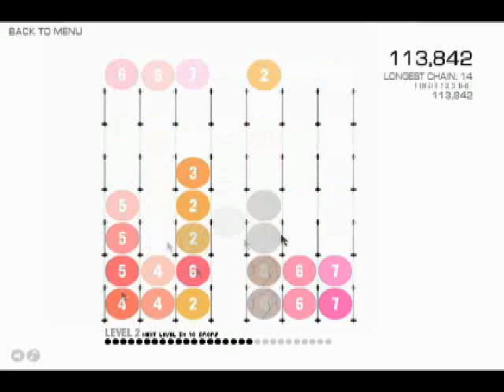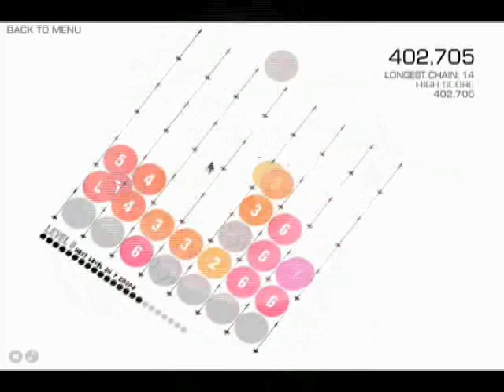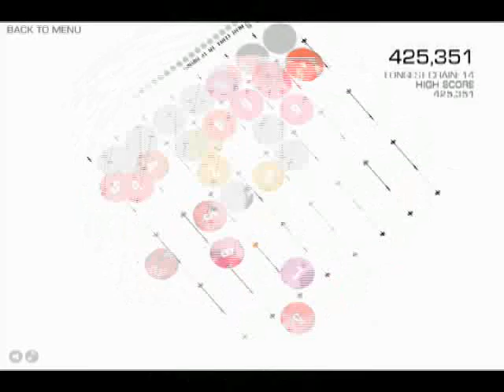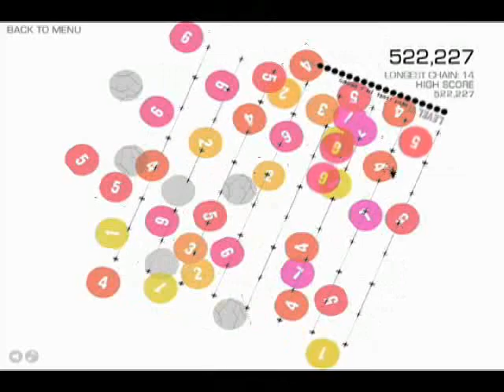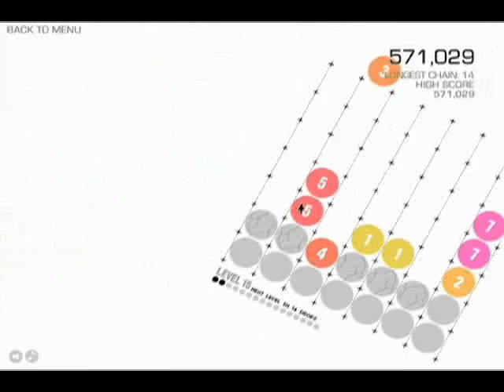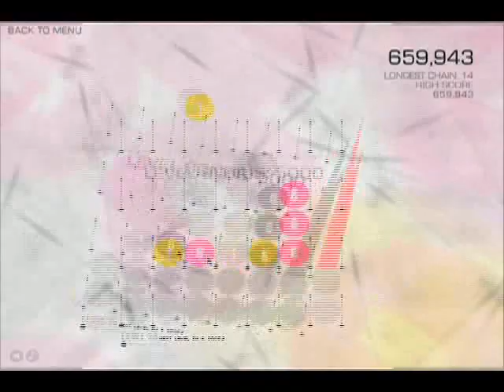Chain Factor Chaos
This is a video project I put together that's essentially a run of me playing Chain Factor with some heavy video manipulation/editing that correlates to the music.

The original idea i had for this video was to just post one of my better chain factor runs with background music.  Once i selected my music, it *begged* for some basic video manipulation, and then before i knew it that turned into a month-long on-again-off-again project delving into some realms of final cut pro that i have never tried before.

It was an awesome learning and exploratory experience, and i think i'm pretty happy with the end result.  There was potential to make the Almost Coda more chaotic visually for more climactic effect before the recap, but i opted to shelve it mainly because i needed to be Done with this and move on to other projects that i actually have deadlines for.

i wrote a blog entry about some of the technical details as well as the philosophy behind some of the video concepts.

Comments of any sort are welcome.

Tech specs:

Music: "cheating, lying, stealing" by David Lang, (c) 1995, performed by the Bang on a Can ensemble.

Tools: Snapz Pro X, Final Cut Pro, Adobe Photoshop, Audacity

Chain Factor is a free online flash game that can be played on chainfactor.com.